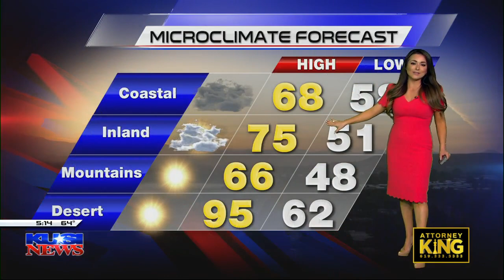DA Summer Stephan Releases Midterm Report